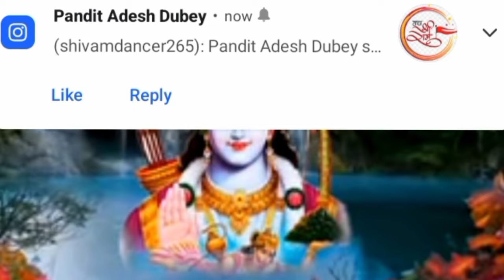video | लहराएंगे भगवा रंग |mukesh shukla rammandir song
Title _bhagava rang lahraenge
singer Mukesh Shukla
writer Shivam Yadav
video editing Shivam Yadav
music Suraj Rao
mixing mastering Suraj Rao
poster Shivam Yadav
contect number 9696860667 Mukesh Shukla
bhagava rang lahraenge

bhojpuri song
avdhi song
viral video Mukesh Shukla
Bhojpuri song Mukesh Shukla
entertainment video

nilkamal Singh Bhojpuri new song 2024
Anurag Pandit new song Ram Mandir song
Sharad comedy